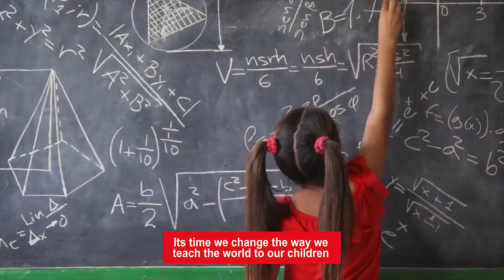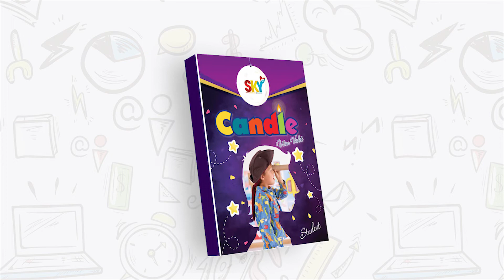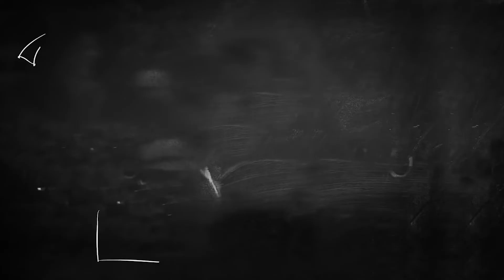Candle Curriculum || Life Skills Program || Sky Education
In our time surrounded with technology and gadgets, candle provide a welcome relief. A candle symbolizes energy and light.

Candle Wax :
Represents Formative Primary Years
The Wax represents our primary learners as malleable and ready to be moulded.

Candle Wick:
Represents Enlightening Secondary Years
The Wick's strength ensures longevity and the effectiveness of the
light.

If you are interested to KNOW more contact